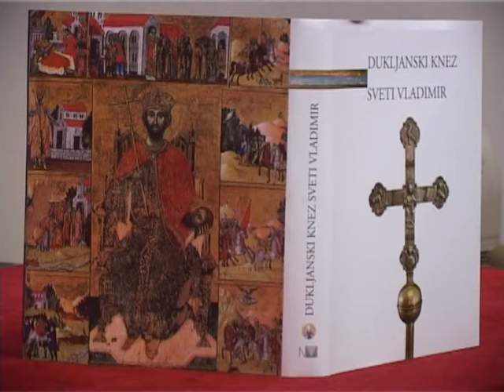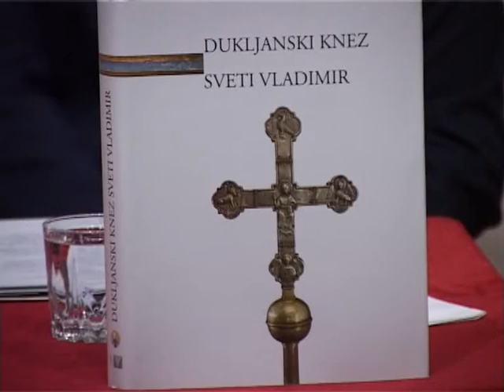Promovisana monografija Dukljanski knez - Sveti Vladimir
Prilog Vesne Šoškić